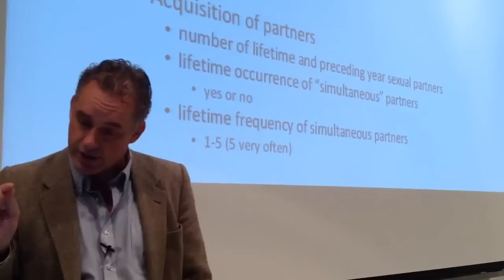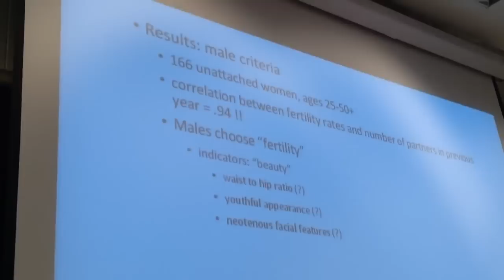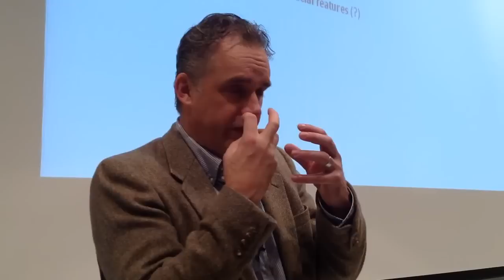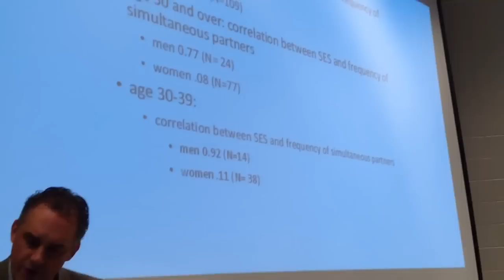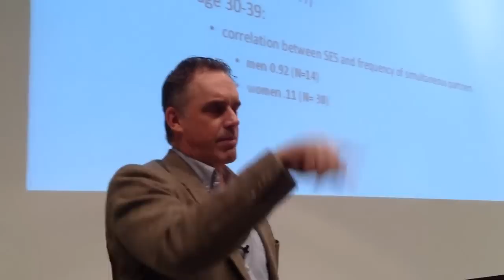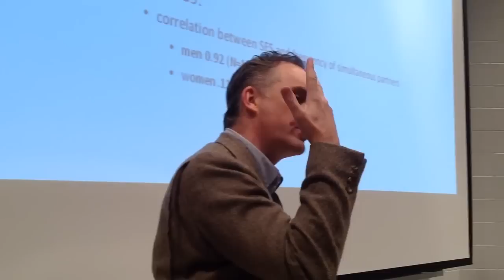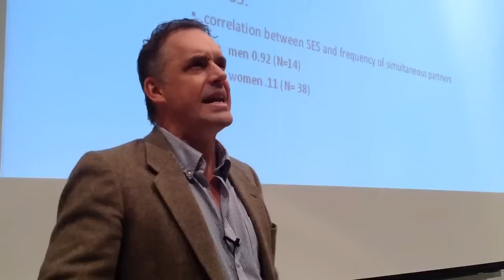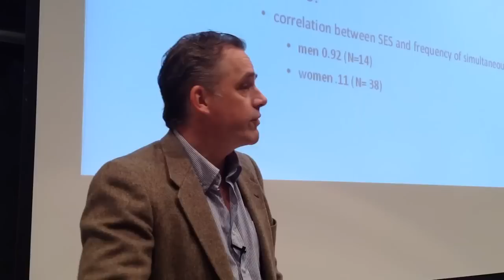Jordan Peterson: How Males and Females Select Partners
It takes a lot of effort to provide added educational value by selecting the videos for this channel, philosophyinsights. Usually, there are hours of work involved to skim through videos and edit it, in order to make a fit to the channel. Also check out the facebook page of philosophyinsights, where we discuss the videos

Jordan B Peterson (born June 12, 1962) is a Canadian clinical psychologist and professor of psychology at the University of Toronto. He discusses mating choices.

This channel aims at extracting central points of presentations into short clips. The topics cover the problems of leftist ideology and the consequences for society. The aim is to move free speech advocates forward and fight against the culture of SJWs.